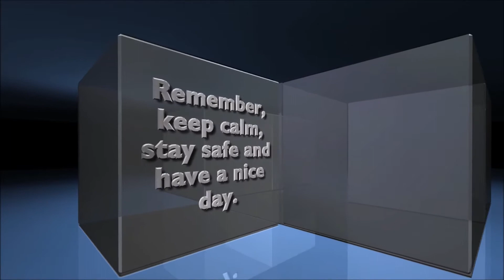Rapids VFC 19 R9 Responding Cold to a Medical Alarm Activation | 6/20/17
*Recorded 6/20/17 @ 16:16
Sorry for the focusing issue...Rapids Volunteer Fire Company 19-R9 is shown responding cold to a medical alarm activation in Lockport, NY.  19-M7B (2nd assistant chief) also responded, but is not shown in the video.

Rapids Volunteer Fire Company is a 100% volunteer fire company located in Lockport, NY.  This department has an annual call volume of 1000+ calls/year.

19-R9 is a 2014 Chevy Silverado 3500HD/? ALS Ambulance